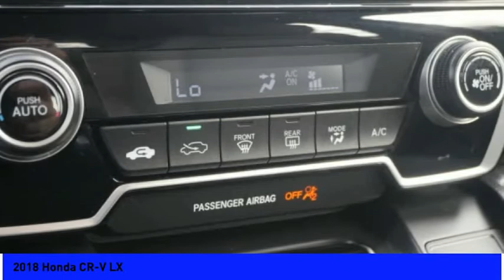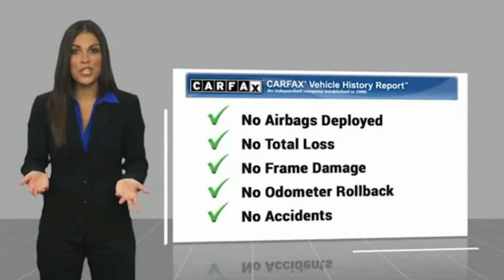2018 Honda CR-V LX L422A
2018 Honda CR-V LX

Sunnyside Acura
482 Amherst st

Red 2018 Honda CR-V LX AWD.brbr90 days or 3,000 miles Limited Powertrain Warranty - .brbrOur goal at Sunnyside Acura is to present fair, competitive, market value pricing to all of our clients. Acura Certified & Pre-Owned Market Value Pricing is achieved by polling over 40,000 websites hourly. This ensures that every one of our clients receives real time Market Value Pricing on every vehicle we sell.